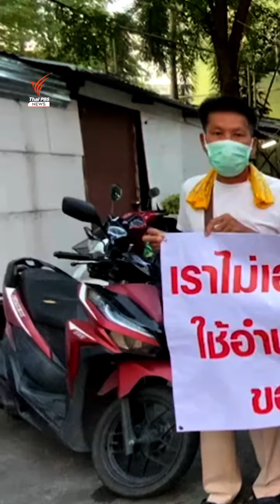พนง.เก็บขยะ กทม. ประท้วงร้องทุจริต-โดนย้าย | Thai PBS News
พนง.ส่วนจัดเก็บขยะ เขตหลักสี่ กทม. ประท้วงร้องเรียนพบทุจริต -โดนย้ายไม่เป็นธรรม "ชัชชาติ" สั่ง ผอ.เขต ตรวจสอบและชี้แจงปรับเปลี่ยนเพื่อการบริหารจัดการ แต่ขอพนักงานอย่าเอาประชาชนเป็นตัวประกัน ไม่เก็บขยะตามบ้านเรือน